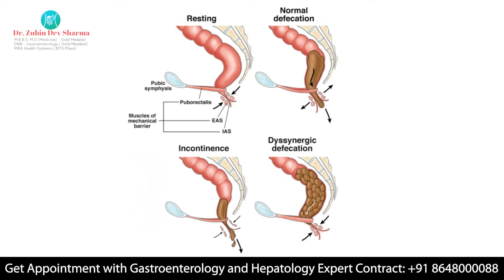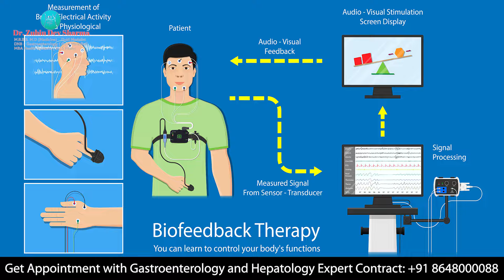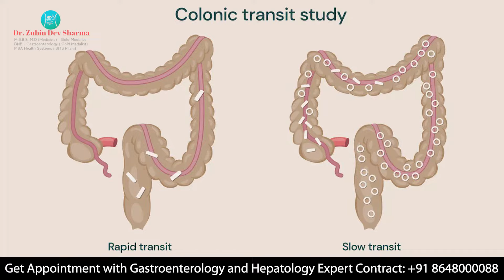Constipation : कब्ज को जड़ से खत्म करने का उपाय क्या है? || Constipation causes symptoms & treatment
Get Appointment with Dr. Zubin Dev Sharma

Constipation : कब्ज को जड़ से खत्म करने का उपाय क्या है? || Constipation causes symptoms & treatment || Dr. Zubin Dev Sharma #drzubindevsharma gurgaongestrodr liverdiet diet vomiting blood?